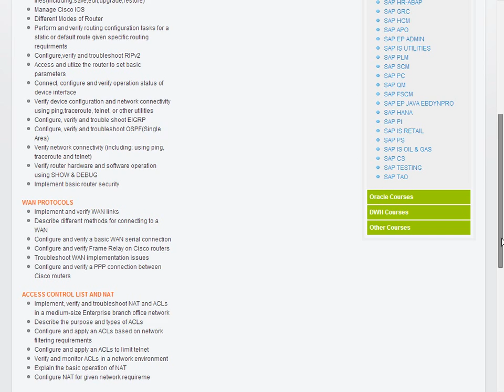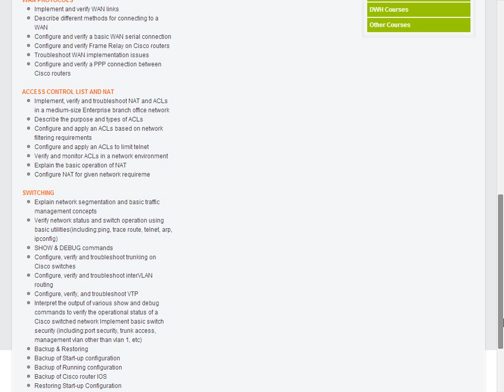CISCO CCNA Course Content - CISCO CCNA Online Training and Placement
Training Aspirants is one of the best Instructor Led Online Training and Placement Providing Company on all IT Courses offering CCNA Online Training and Placement.

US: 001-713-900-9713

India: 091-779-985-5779